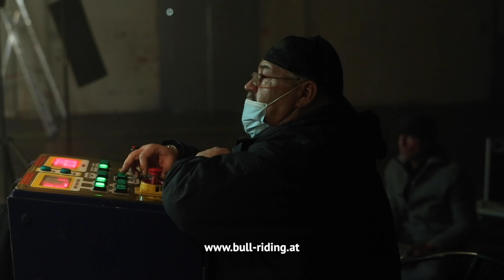Making of official "Whatever I Want" music video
Ever asked yourself how the "Whatever I Want" music video was shot? Some might call this a comedy, but we think it is art. I myself have never imagined seeing Aleksey combine dubstep and country music, but it's up to you to decide whether you think it was a good thing or not. Aleksey Igudesman loves crazy things and believes we can all do whatever we want, not only in 2021.

Written and performed by Aleksey Igudesman
Producer & Guitar: Thomas Obernosterer
Violin: Aleksey Igudesman

Directed, Filmed and Edited by Alexander Houben
Created and Produced by Sabina Hasanova

Executive Producer: Aleksey Igudesman
Production Manager: Jacquelline Jacques - O Grito Productions
Production Assistant: Oliver Mara
Onset Assistant: Ali Tenbakji - O Grito Productions
Light: Marko Reisinger
Light Assistant: Sabbas Muck
Makeup: Chrissi Mara

Created and hosted by Aleksey Igudesman.